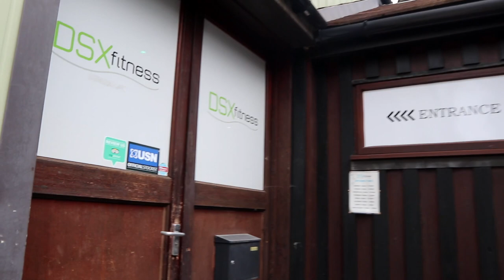HE'S LEAVING AGAIN!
Hey team, another episode of the weekly vlog. Let me know what you think of the weekly vlogs by leaving a thumbs up. I want to be putting out more content so let me know what types of videos you want to see!